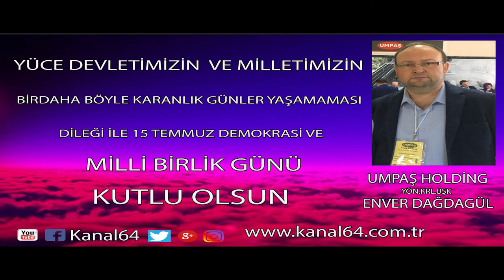ENVER DAĞDAGÜL 15 TEMMUZ KUTLAMA